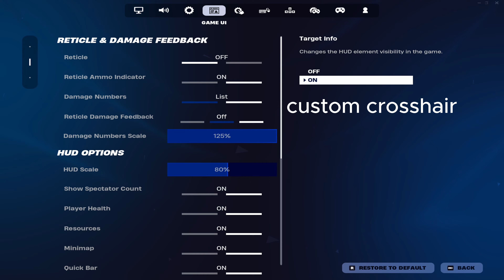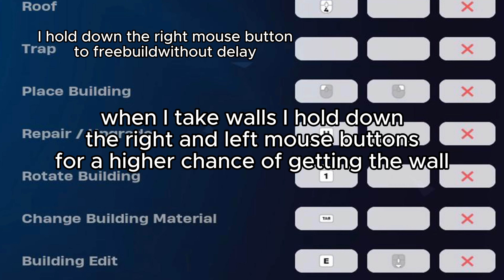This kids are more braindead than my ex girlfriend + Updated aimbot settings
My Setup:
Gigabyte g5 Gaming Laptop
RTX3050
I5 11400
16GB RAM
144hz

Mouse (Palm Grip)